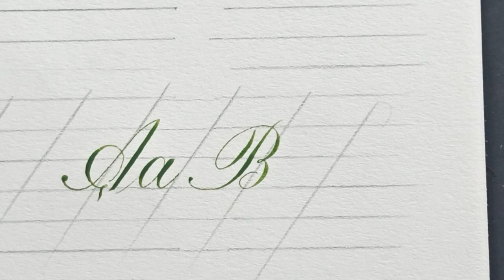How to write Copperplate A, B / Most Satisfying Video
​ @Mahjabeen Calli
Please follow me to learn  many other scripts.  Stay tune in for the next videos

Winsor & Newton Cotman Water Colour Series 111 Short Handle Synthetic Brush - Round #2 - for beginners

Canson XL Series Watercolor Textured Pad

Parallel Pen

Pilot Refills Parallel - 12 Colors Assorted

Wove Finish, White, 100 Sheets

Rodhia Writing Pad